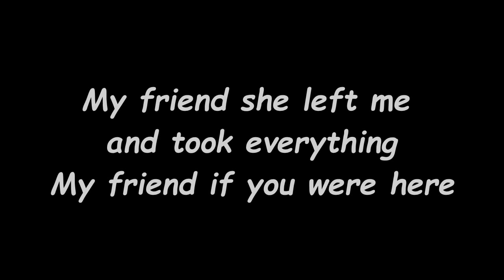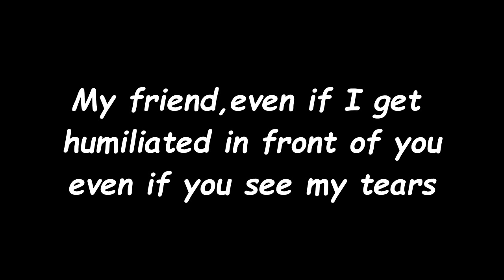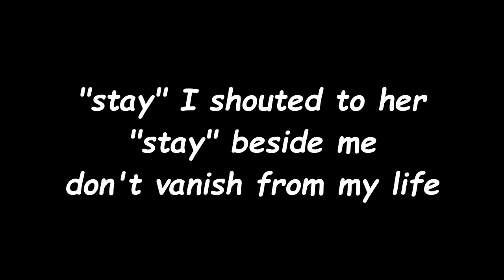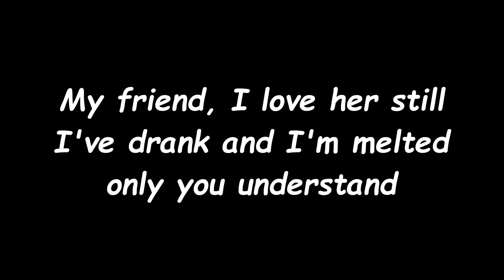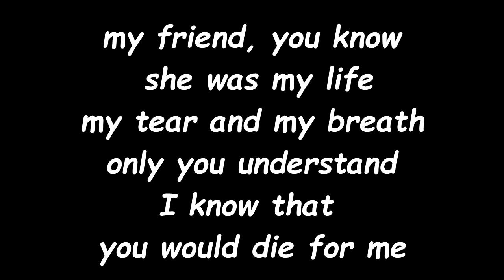Giannis Ploutarxos - File (ENG SUBS)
Giannis Ploutarxos - File NOW TRANSLATED FOR GREEK MUSIC FUNS!